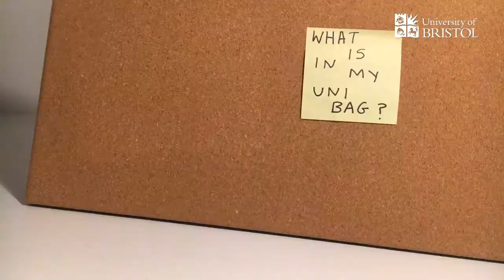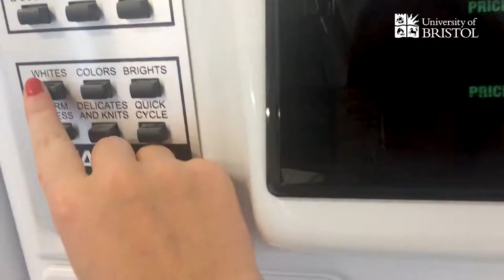University of Bristol fresher vloggers 01